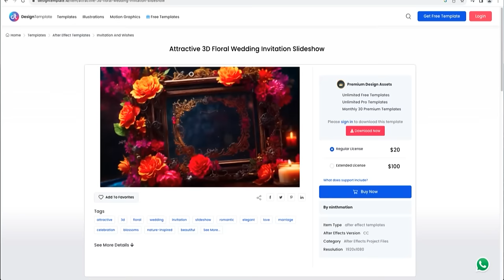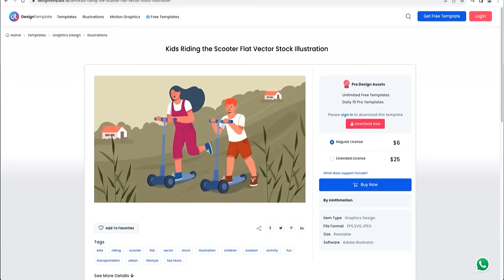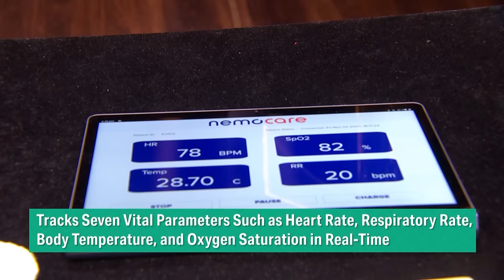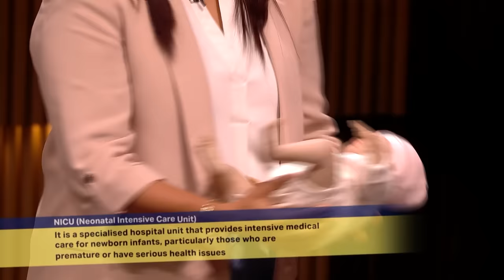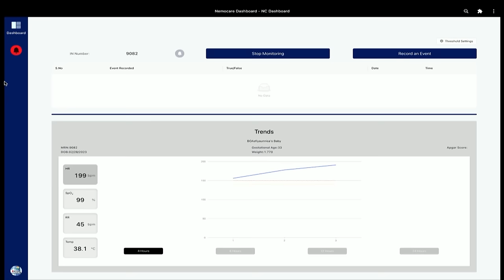Shark Aman हुए इस Pitcher को ‘1 Crore' देने के लिए तैयार | Shark Tank India S3 | Compilation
‘Design Template’ is an online design marketplace offering premium motion graphics, templates, illustrations, and music. It reduces designers' time while making the design by using the template. ‘Nemocare Raksha’ is a patented healthcare device designed for newborns. The device offers an AI platform that helps doctors track potential illnesses and monitors six main vital signs, such as heart rate, body temperature, etc., of the babies. 'Flyrobe' rents out stylish and branded clothing to both men and women.